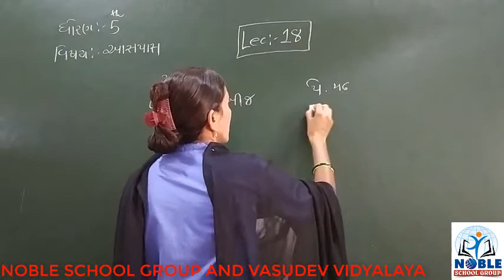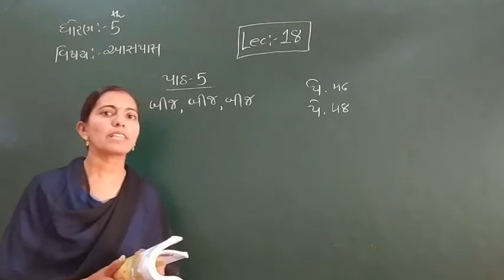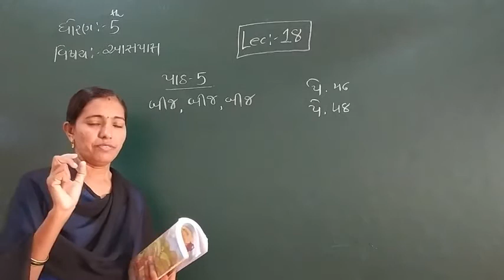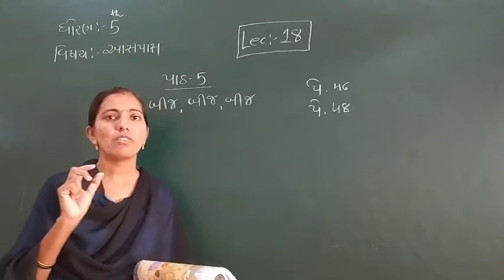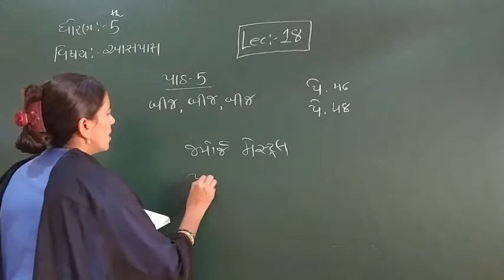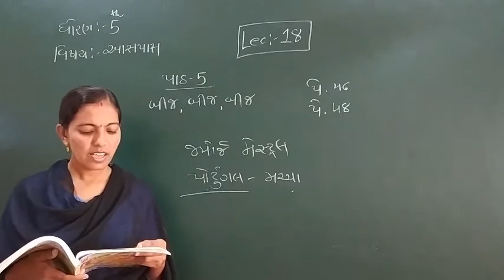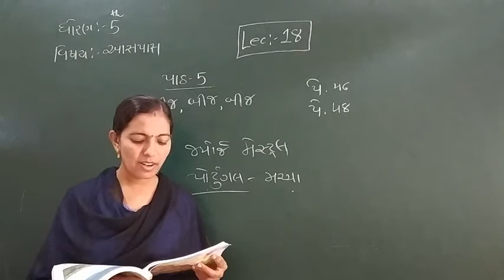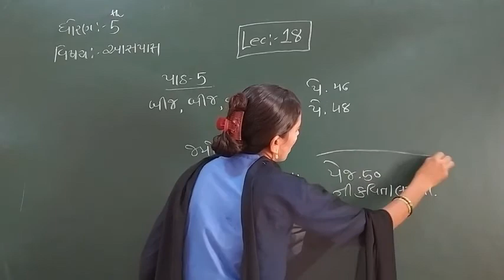STD-5 (AASPAS) (LECTURE-18)